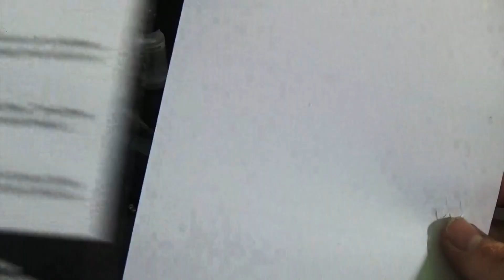Carcharodons Storm Talon Part 1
In this video I’ll be discussing our newest Demo Model; a custom Space Marine Carcharodons Storm Talon. This model features scratch built modifications and was illuminated with our SIX LED kits, Medium Jet Exhaust Kits and detailed with custom Decals, Dragon Scales 2 Stencil.